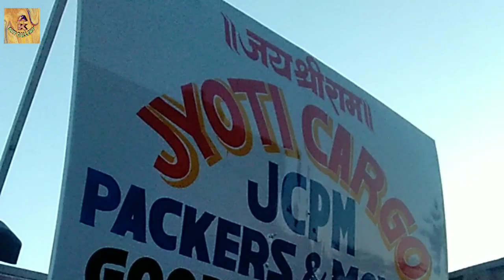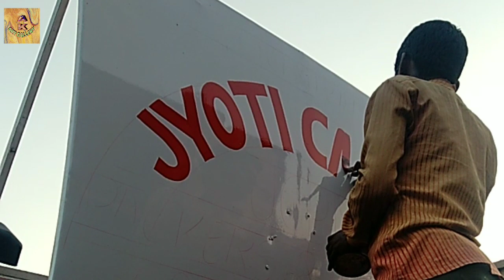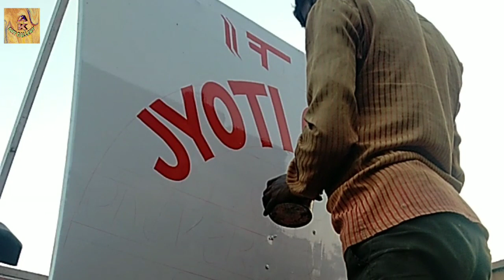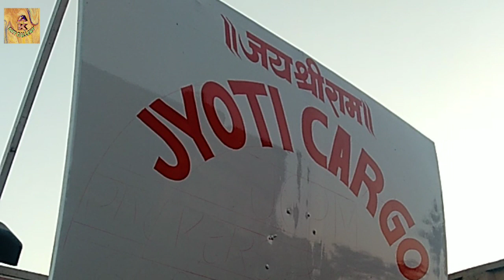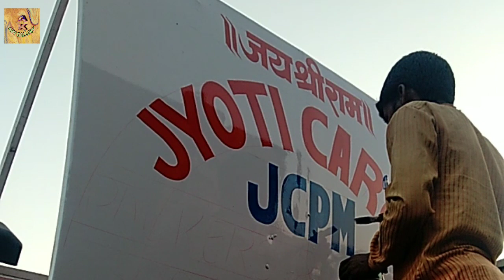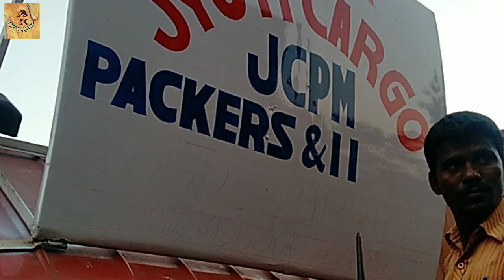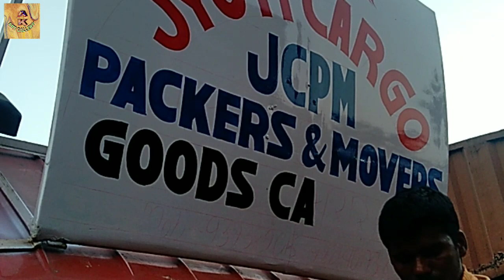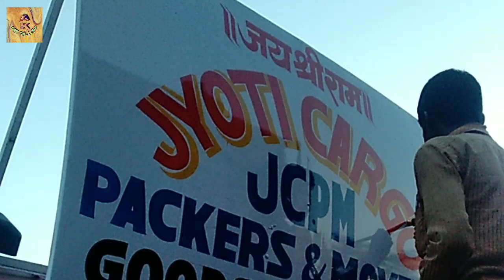HOW TO WRITE JYOTI CARGO ON CONTAINER WITH PAINT